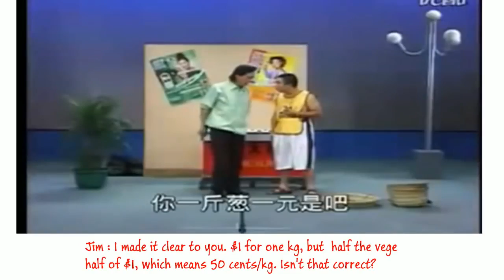Setengah Harga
Tio Ciu Lau Thiu "Pua Ke" Setengah Harga